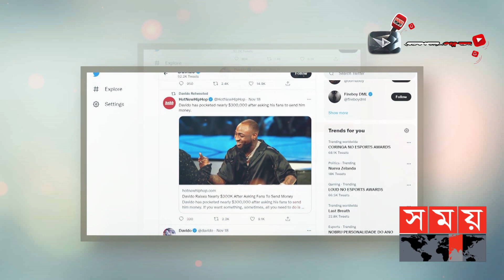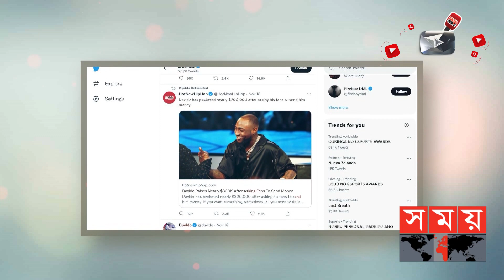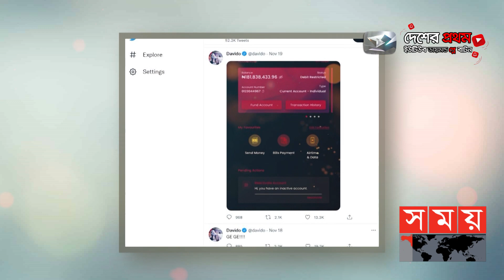মুহূর্তেই একাউন্টে জমা ১৮৪ মিলিয়ন নাইরা | David Adelek | Nigerian-American singer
মাল্টিমিলিয়নিয়ার আফ্রোবিটস তারকা ডেভিডো। ডেভিডোর আসল নাম ডেভিড অ্যাডেলেক। নাইজেরীয়-আমেরিকান এই গায়ক সাহায্য চেয়ে ভক্তদের উদ্দেশ্য বুধবার এইটি টুইট করেন। টুইটারে তিনি লেখেন কেউ যদি তাকে চেনেন, তাহলে নিশ্চয়ই জানেন যে তিনি অনেক হিট গান উপহার দিয়েছেন। যারা তাকে চেনেন তাদের কাছে টাকা চেয়ে সাহায্য চান, এছাড়া পোস্টের সাথে একটি নাইজেরীয় ব্যাংক একাউন্টের বিস্তারিত তথ্যও জুড়ে দেন তিনি। পোস্টি করার পর পরই তা ভাইরাল হয়ে যায়।